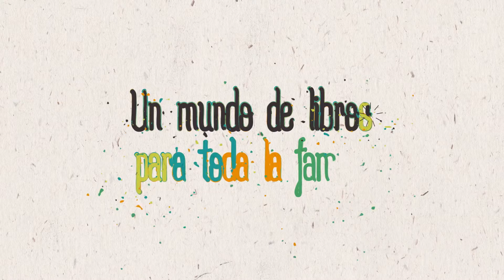FERIA DEL LIBRO 2017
FeriaDelLibro Pergamino 2017
Te esperamos!